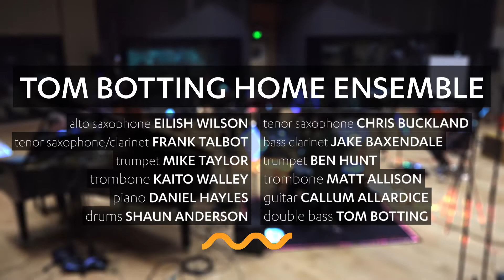TOM BOTTING: Three Streams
Our final Resound film from the 2020 SOUNZ Jazz Recording Project | Ngā Hopuranga Puoro Tautito a SOUNZ is Tom Botting’s ‘Three Streams’.  Tom writes,

“This was originally a work for quartet composed as part of my Masters degree, reworked here for the larger ensemble. I often try to get as much mileage out of a small amount of melodic material when composing and this work is a particularly striking example of this concept.”

In this film you will hear solos by Daniel Hayles (piano), Ben Hunt (trumpet), Eilish Wilson (alto saxophone) and Frank Talbot (tenor saxophone).

SOUNZ is immensely grateful to Phil Brownlee for his sparkling audio and for the co-operation of the lovely people at the Recording Studios of Massey University.